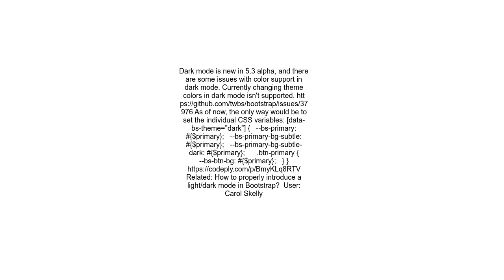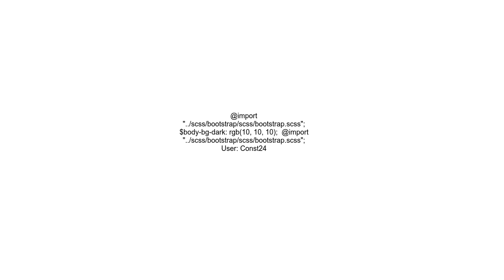Change color of Bootstrap theme-colors in dark mode